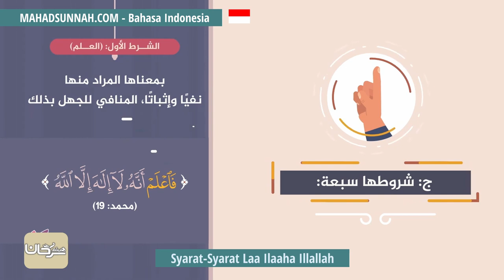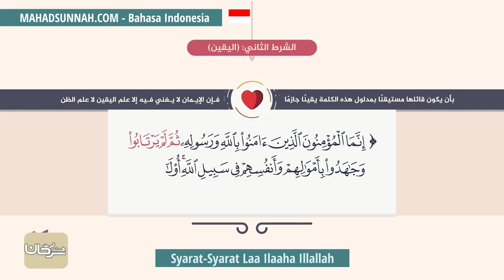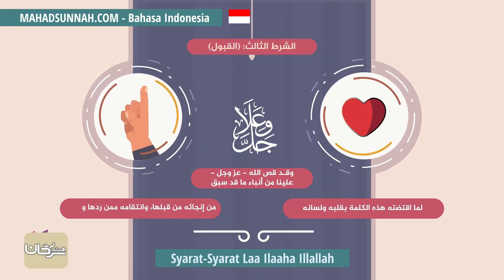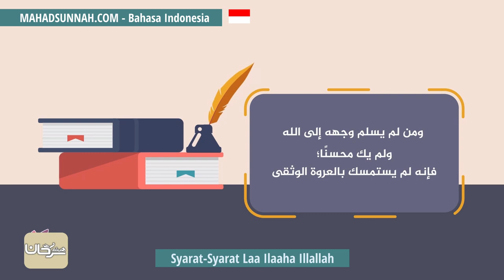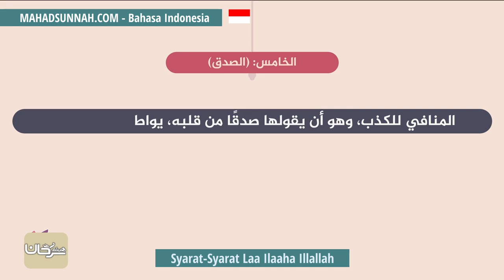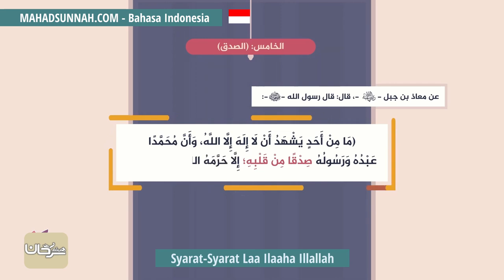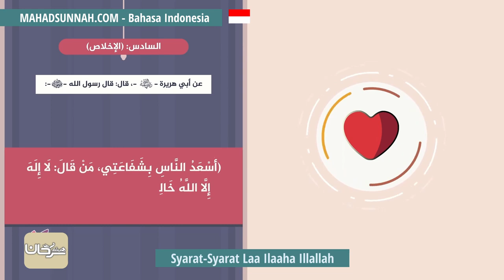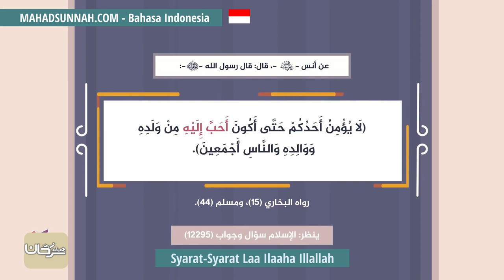Syarat Syarat Laa Ilaaha Illallah شروط لا إله إلا الله